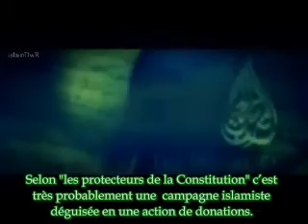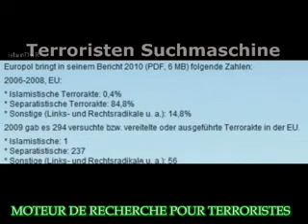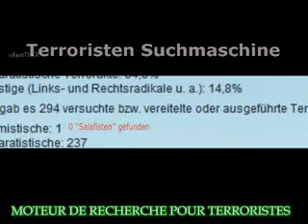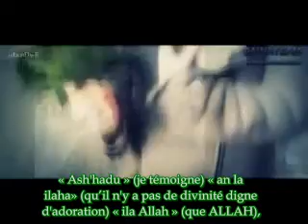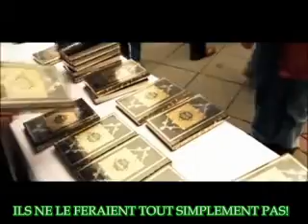(FR) LE PROJET CORAN...L'ALLEMAGNE VEUT PLUS!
CONTRASTEZ VOUS-MÊME LES FAITS RÉELS AVEC L'INFO APPARUE DANS VOS MÉDIAS!!!